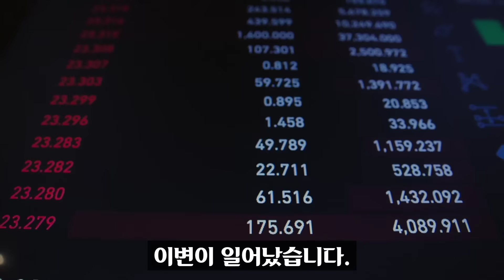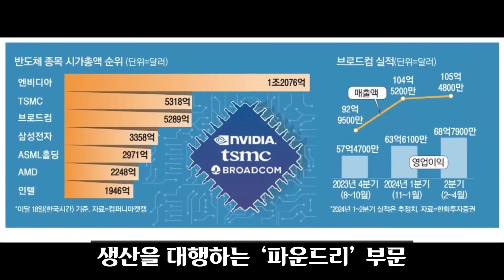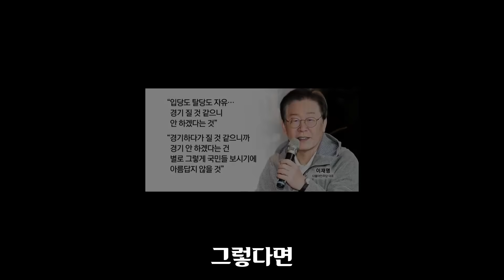이재명이 또 해냈다ㅠ 양기대 낙천!! 다음은 박0진 / 전0철 유력??? 오늘 비명계 멘탈이 완전히 털린 '진짜' 이유 ㅋㅋㅋ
양기대 낙천... 1개월 전으로 돌아간다면 전혀 예상하지 못했을 정도로 엄청난 결과입니다. 당원 동지분들이 정말 대단합니다.